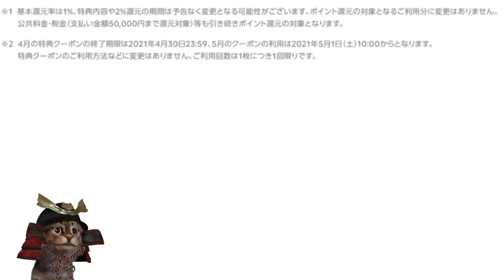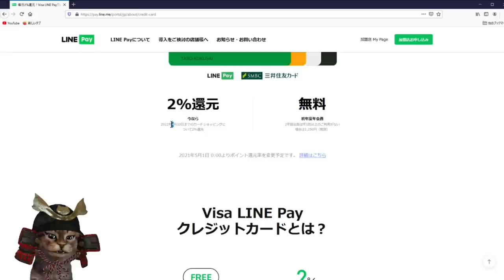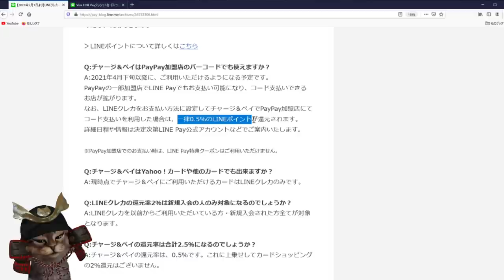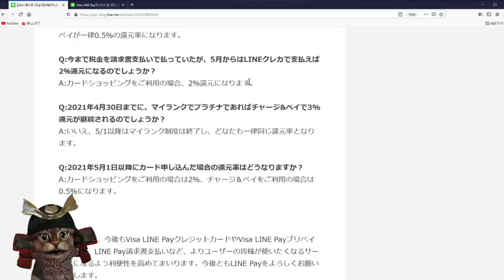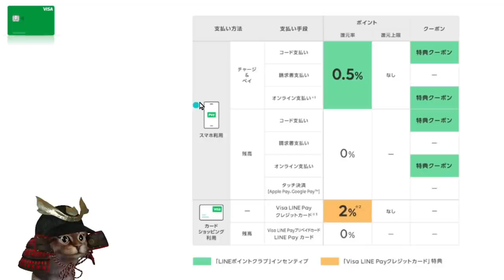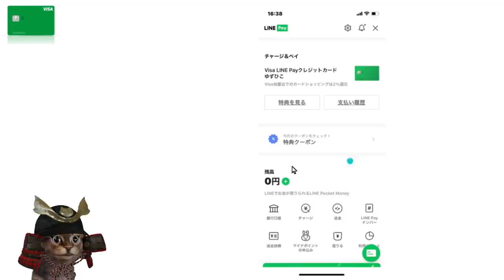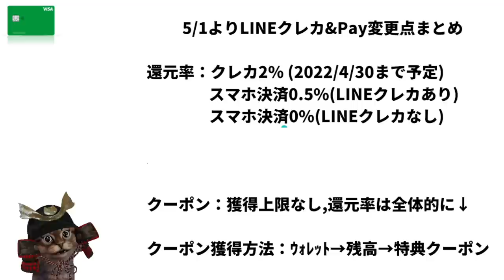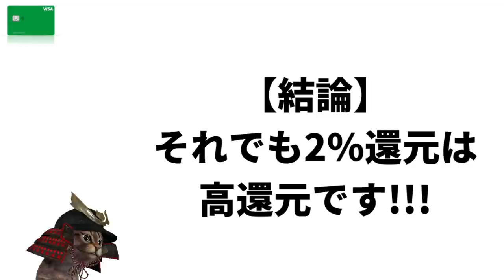5/1よりLINE Payクレカ還元率が常時2％に！変更点まとめクーポンの場所の確認方法も解説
【PR】 LINEクレカ変更点